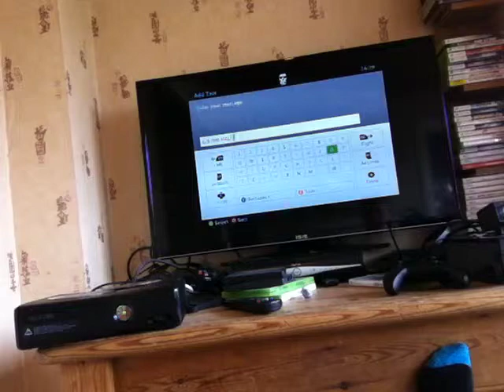All by my self skate 3